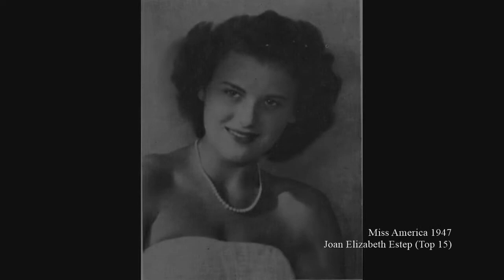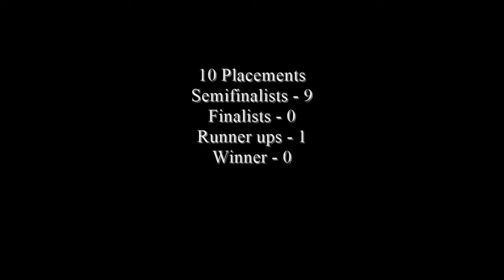Miss America 1921-2021 - Contestant (West Virginia - Jaelyn Wratchford) / State Ranking 37/51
The Miss West Virginia competition is the pageant that selects the representative for the U.S. state of West Virginia in the Miss America Pageant.

In the fall of 2018, the Miss America Organization terminated the Miss West Virginia organization's license as well as licenses from Florida, Georgia, New Jersey, New York, Pennsylvania, and Tennessee.

The Miss America Organization reinstated the license to Shelley Nichols-Franklin of Martinsburg who was the former Executive Director of Miss Berkeley County (WV) between 2000 and 2019.

Jaelyn Wratchford of Martinsburg was crowned Miss West Virginia 2021 on June 26, 2021 at the Airborne Event Center in Martinsburg, West Virginia. She will compete for the title of Miss America 2022 at the Mohegan Sun in Uncasville, Connecticut in December 2021.